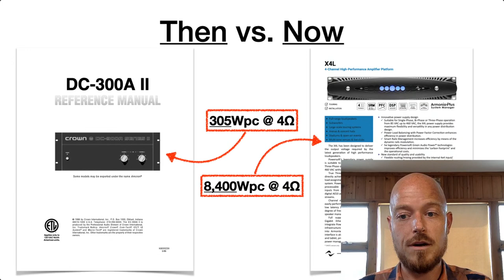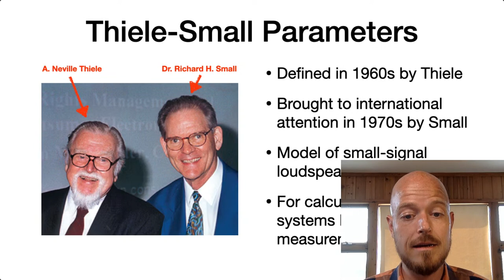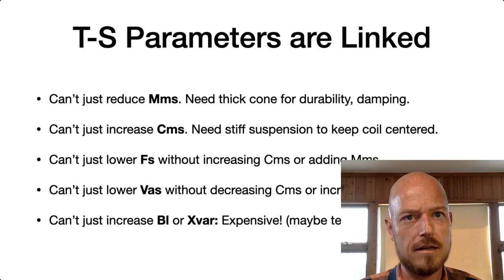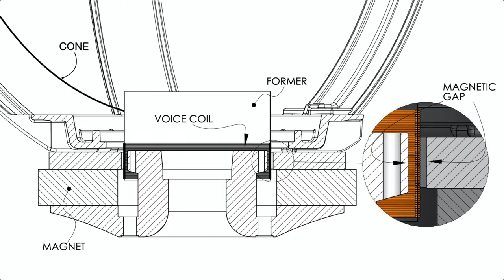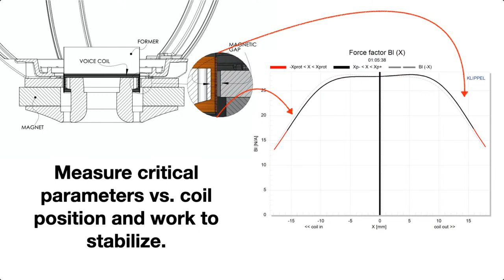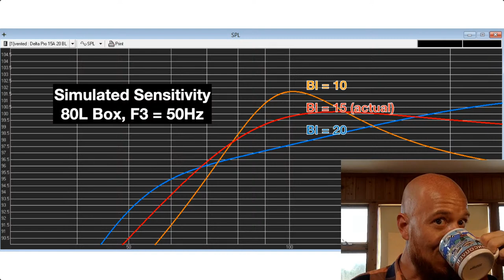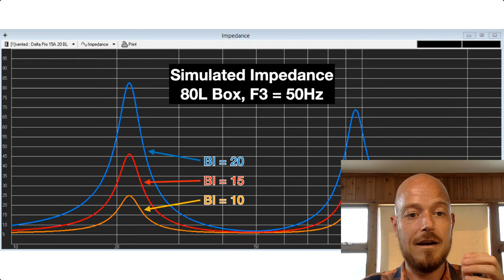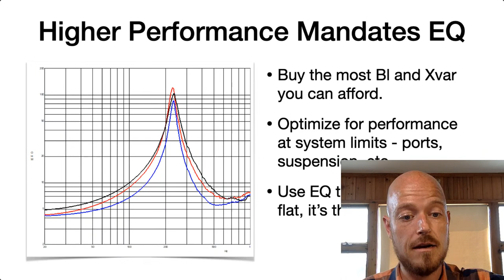T-S Parameters in the 21st Century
In this episode, Bennett will go over Thiele-Small parameters: Where they came from, what they can tell you, and how modern day transducer designers think about woofer design.